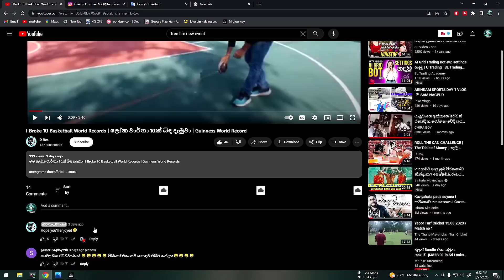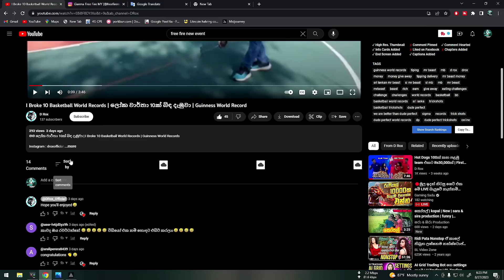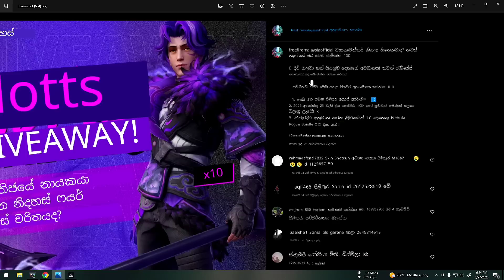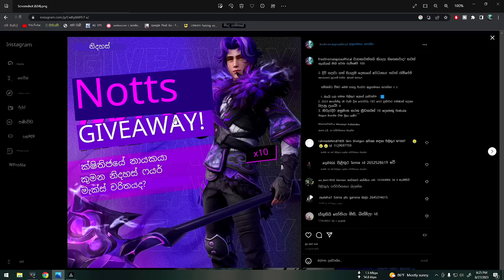බන්ඩල් එක නොමිලේ ගමු | free fire new bundle free | bundle giveaway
මේ චැනල් එක සබ් කරලා සෙට් වෙන්න සබ් 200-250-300 වැඩුනම මගෙන් ගිෆ්ට්